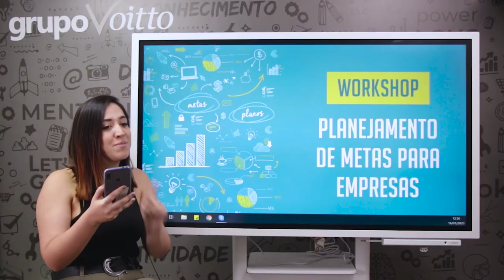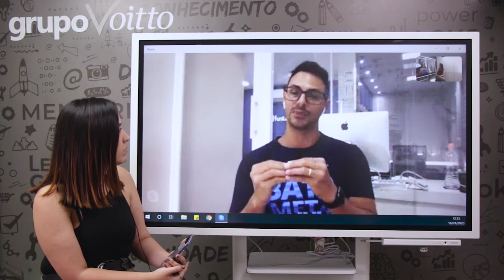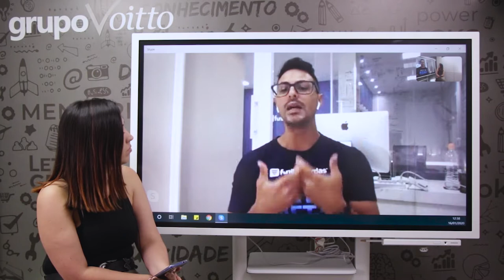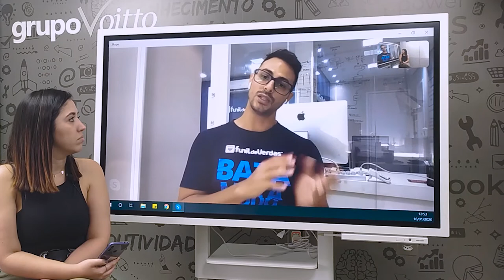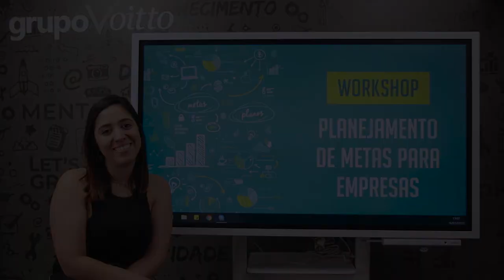Como BATER METAS TODOS OS DIAS? | Workshop Planejamento de Metas para Empresas - Ep 03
Mês do Consumidor: ofertas exclusivas com descontos de até 80%, além de bônus exclusivos, saiba mais Aproveite o Mês do Consumidor aproveitando ofertas exclusivas com descontos de até 80% além de bônus exclusivos, saiba mais Aproveite o Carnavoitto e inscreva-se em 6 cursos gratuitos com certificado, saiba mais O assunto do vídeo de hoje é sobre um tema essencial para toda empresa: garantir o alcance das metas. Sabemos que não é uma tarefa fácil, e por isso convidamos o Thiago Pirinelli, CMO na Funil de Vendas.

Não perca tempo e saiba todos os segredos para conseguir bater metas consistentemente!